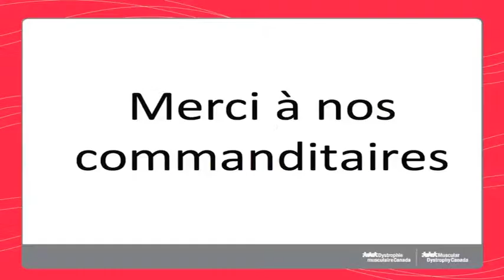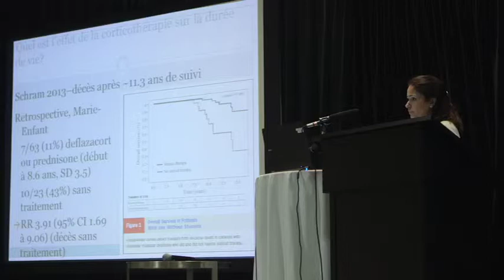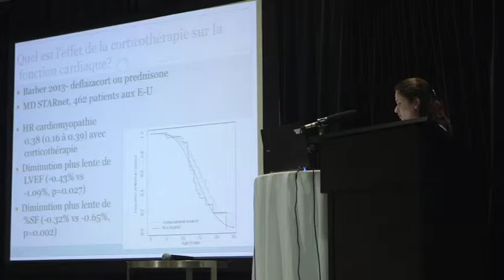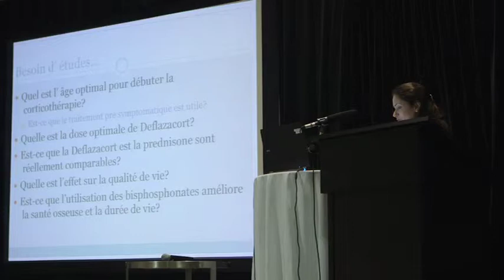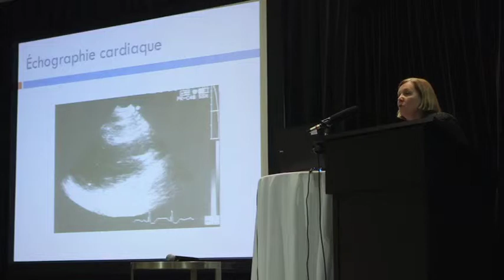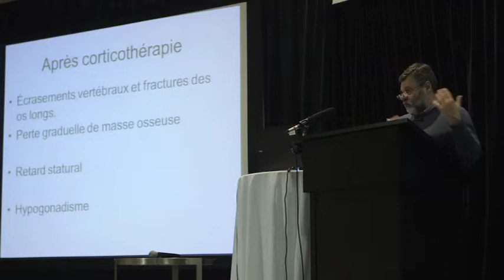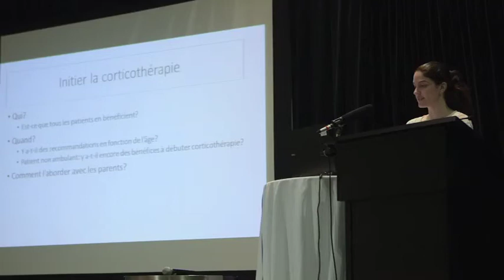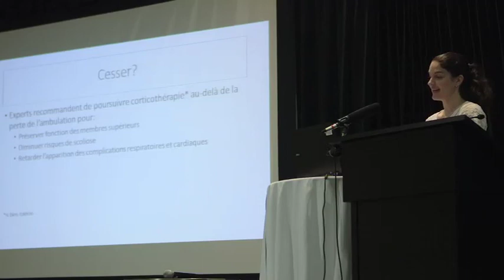Panel: Revue de la littérature et discussion de directives pour l'utilisation de la corticothérapie.